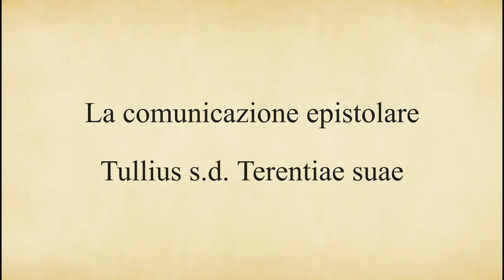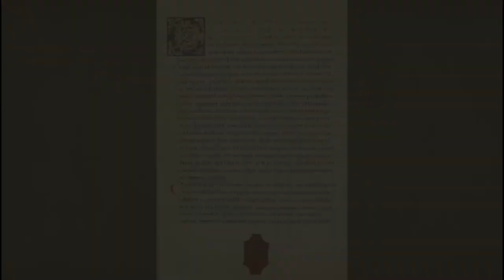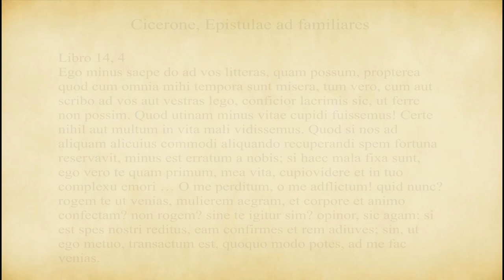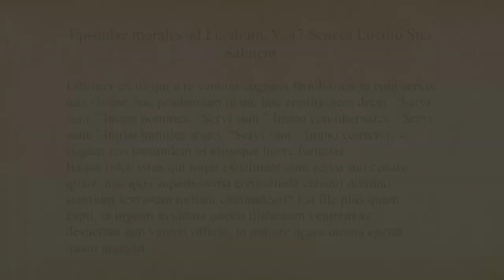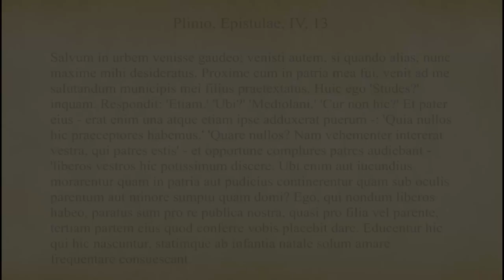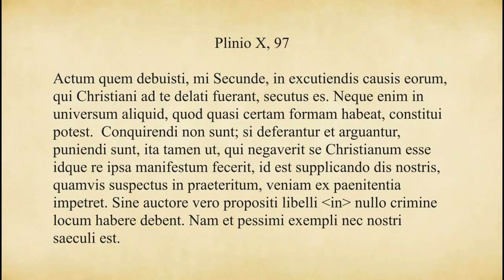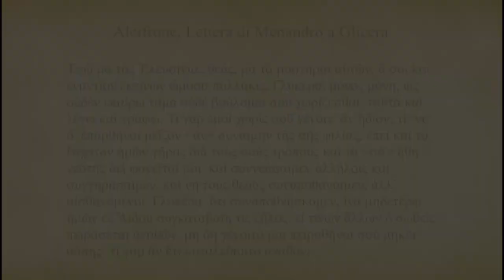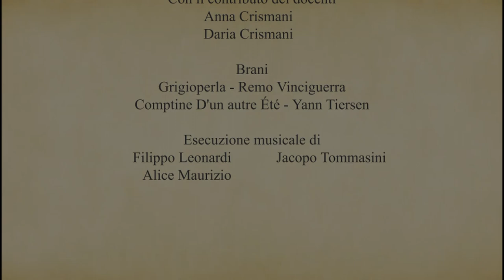Lab2021 La comunicazione epistolare. Tullius s.d. Terentiae suae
Notte dei Classici - Liceo Petrarca di Trieste
referenti: prof.sse D. e A. Crismani
classe: 2A

La classe 2 A ripercorre le varie funzioni che la comunicazione epistolare ebbe fin dall’antichità come mezzo per superare la distanza e come elemento narrativo.